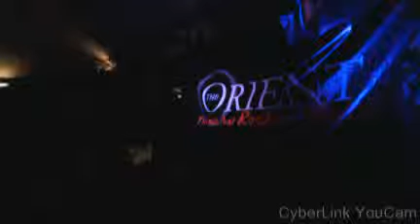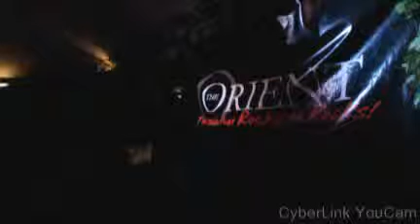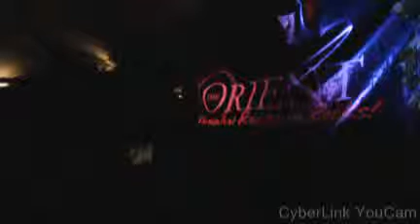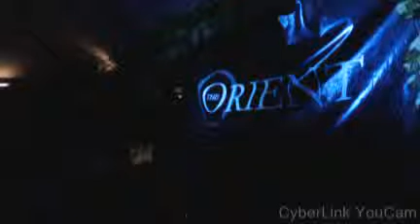Karaoke Friday The Orient26